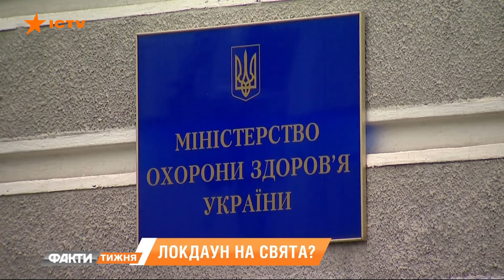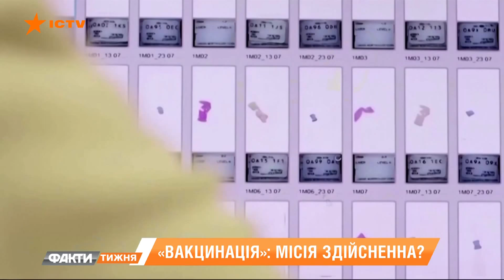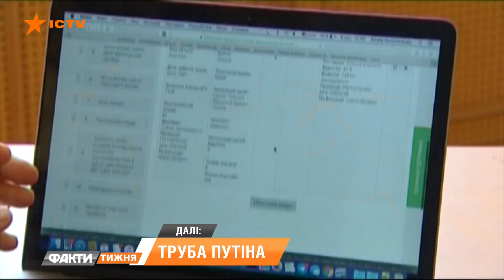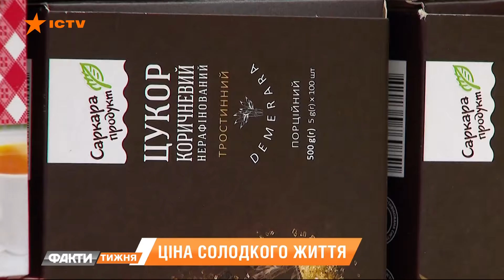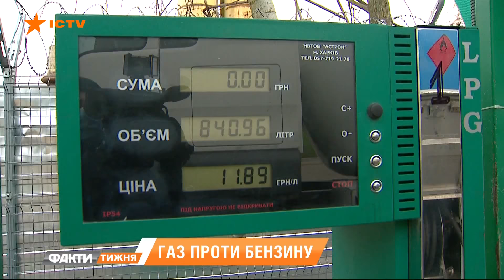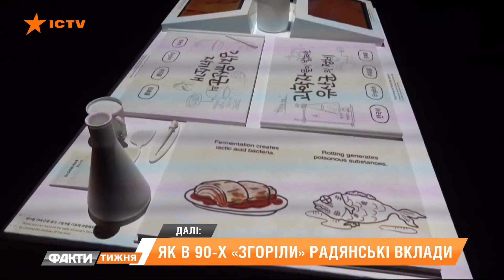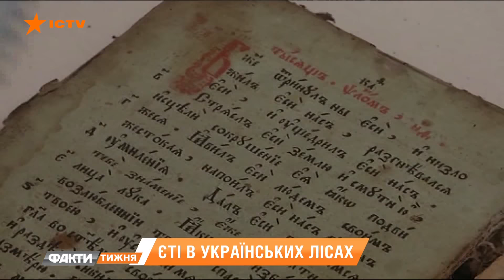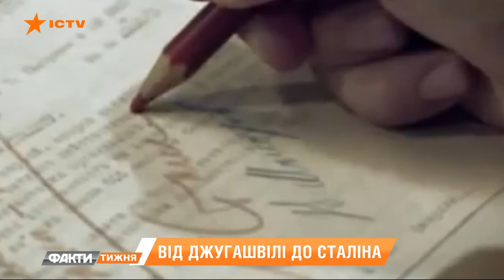Факти тижня – полный выпуск – 06.12.2020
Смотрите в новом выпуске "Фактів тижня" от 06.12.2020: когда ждать локдауна в Украине, какими будут ограничения, что закроют и остановят ли транспорт; станет ли госсекретарем США политик с украинскими корнями; роскошные предложения от Укрзализныци; коронавирусный тренд для избранных; как советские шпионы похищали уникальные западные разработки; как лучше согреть дом зимой и не дать нагреть себя космическими платежами.